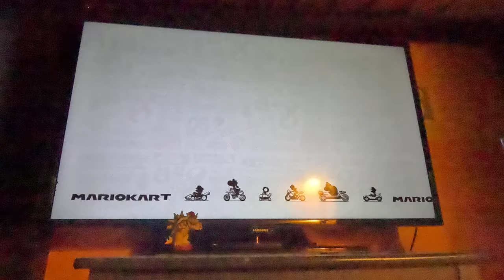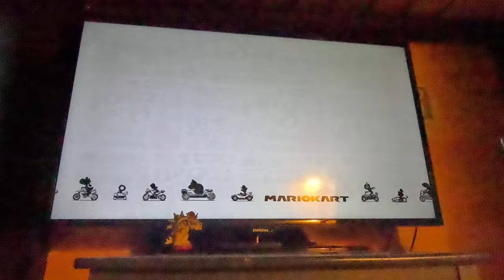(3 Star Rank!) Mario Kart 8 Deluxe - Mushroom Cup on 200cc (4K60fps)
This was quite a challenge, but I can't believe I pulled it off! The ending was totally worth it!